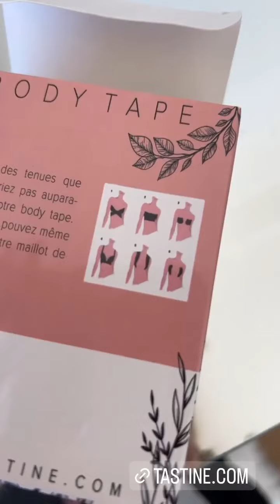MANON TANTI - 06 Juillet 2022